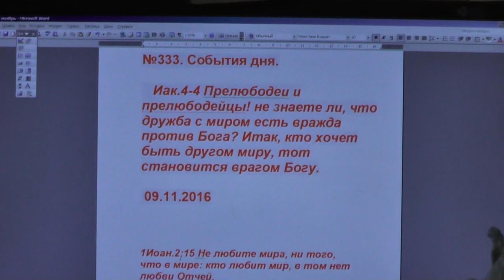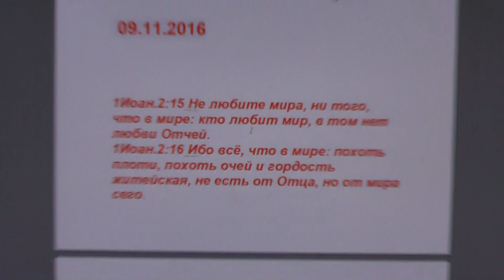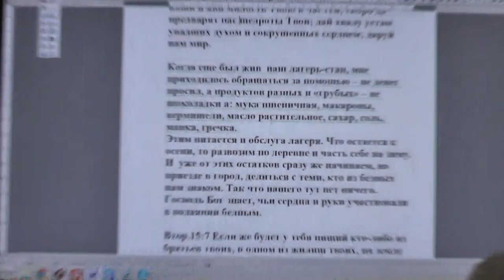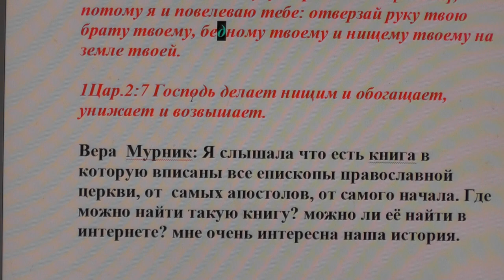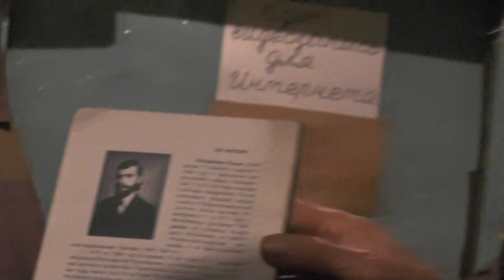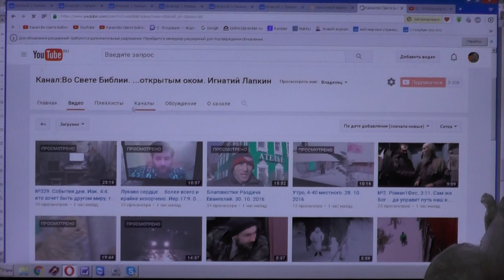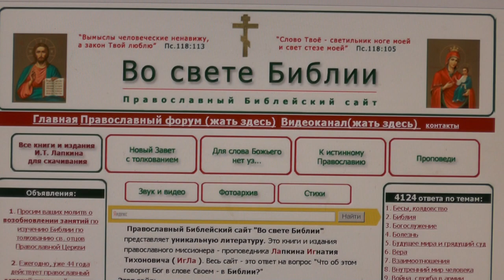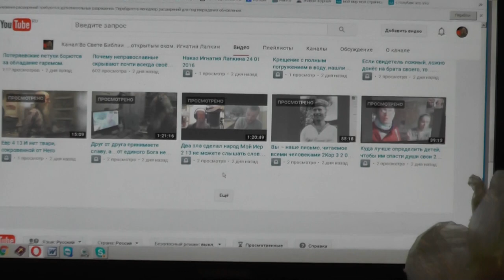№333 События дня Иак 4 4 Прелюбодеи и прелюбодейцы! не знаете ли, 09 11 2016